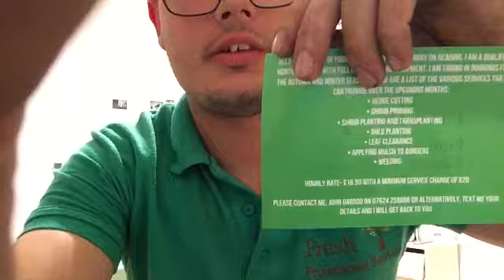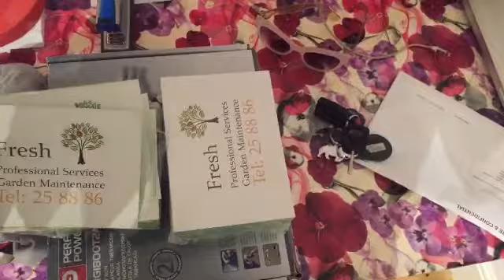Autumn leaflets, small a6 flyers, prefect for the lawn care landscaping people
A6 flyers prefect for people starting in the lawn care business.